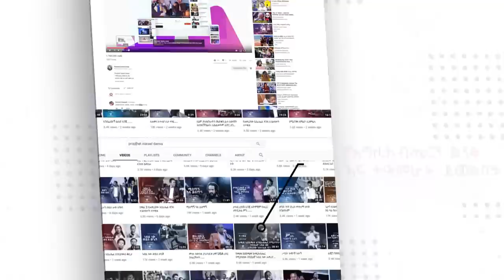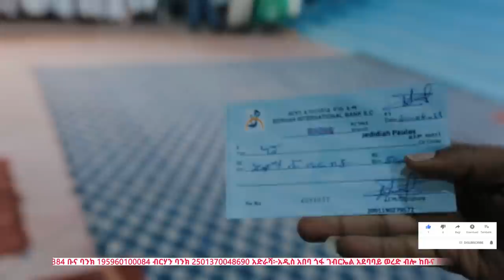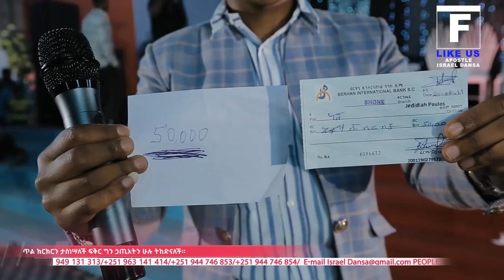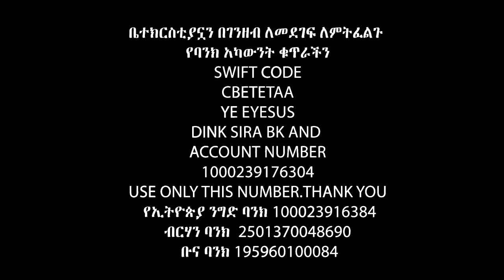ልብ የሚነካ ……የወንድምህን አስክሬን…